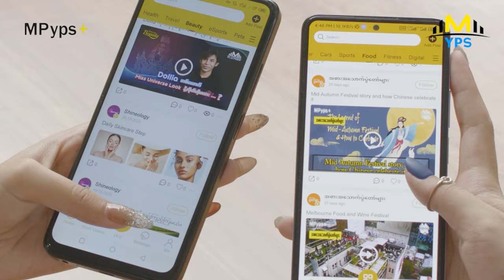ရိုက်တော့မယ်ဆိုကတည်းက ပတ်ဝန်းကျင်မလွတ်မကျွတ်ပုဂ္ဂိုလ်တွေကိုမေတ္တာရပ်ခံပြီးတော့ ဒီလိုပဲရိုက်ခဲ့ကြတာပါ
သရဲကားရိုက်တာ လေးငါးဆယ်ကားလောက်တော့ရှိတယ်၊ ဘာအနှောင့်အယှက်မှတော့မရှိခဲ့ပါဘူး၊ ချစ်တယ်လို့ထင်ပါတယ်၊ ရိုက်တော့မယ်ဆိုကတည်းက ပတ်ဝန်းကျင်မလွတ်မကျွတ်ပုဂ္ဂိုလ်တွေကို မေတ္တာရပ်ခံပြီးတော့ ဒီလိုပဲရိုက်ခဲ့ကြတာပါ - မင်းသူ ၊ မင်းဘုန်းမြတ်